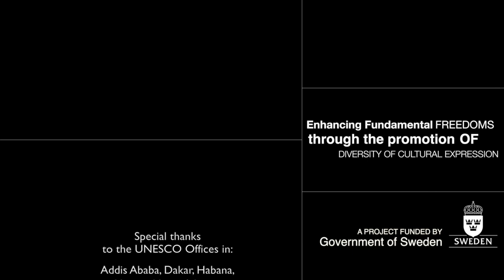Enhancing fundamental freedoms through the UNESCO 2005 Convention in 12 developing countries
UNESCO is implementing from 2015 to 2017,  with the support of the Swedish Government, a project on participatory policy design and monitoring in 12 developing countries (Burkina Faso, Cambodia, Colombia, Cuba, Ethiopia, Indonesia, Morocco, Senegal, Rwanda, Tunisia, Vietnam, Zimbabwe). This video  captures  precious testimonies of governmental and civil society actors involved in this project to support the principles and objectives of the 2005 Convention on the promotion and protection of the diversity of cultural expressions.